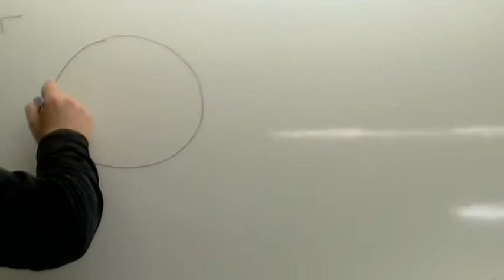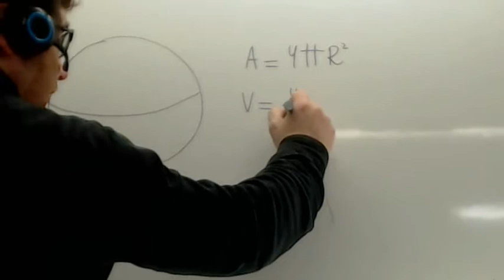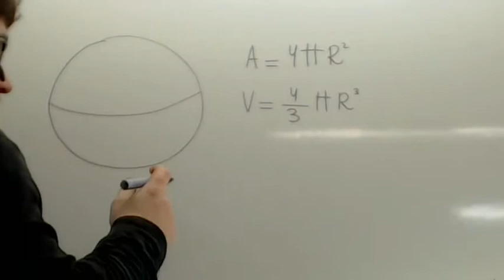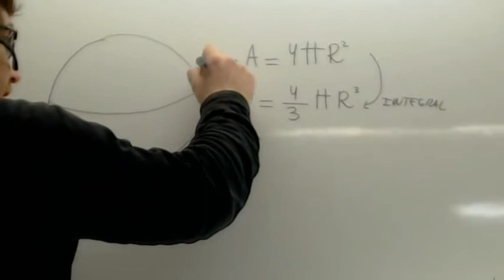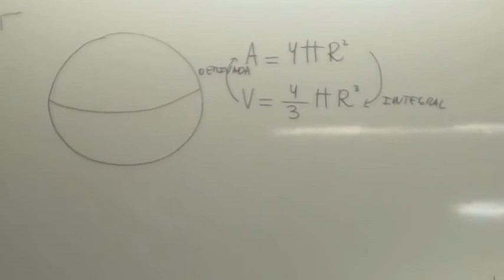Volumen de una esfera Formula Usero